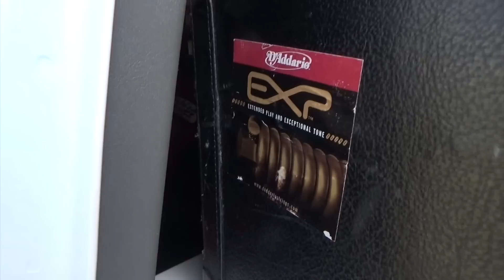Grupo Maravilla de Robin Revilla Reality Show # 16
SIGUE NUESTRAS AVENTURAS  Y CONTRATANOS AL 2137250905